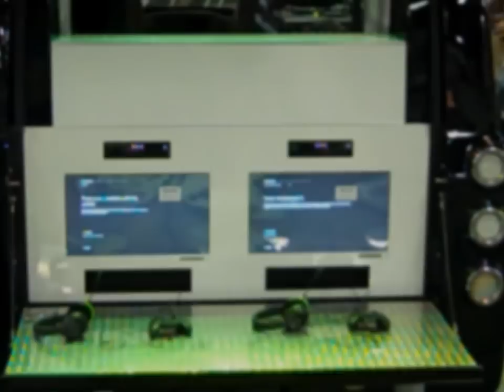Mobile DJ Booth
Craftsmen Industries designed, engineered, and built a unique mobile DJ truck. The custom truck travels around Nigeria and sets the party truck up at beaches, clubs and bars, art festivals and music events.